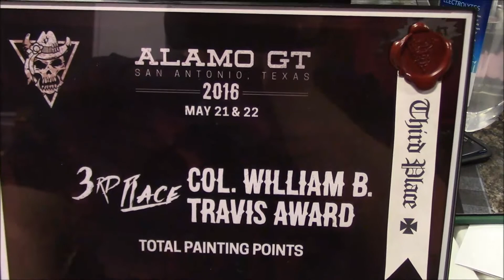Alamo Game Tournament 2016 with FNP Wargamers!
Watch Johnathan and John the Viking at Alamo GT in San Antonio Texas! Check out all these tough tournament armies!

Be sure to pick up your FNP Wargamers loot which will help support us!